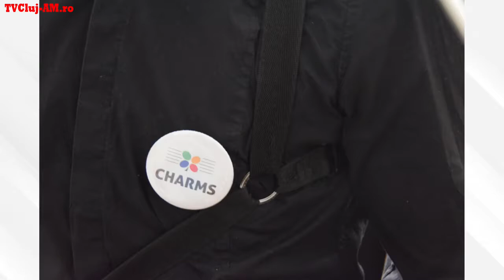Să vorbim despre Proiectul CHARMS